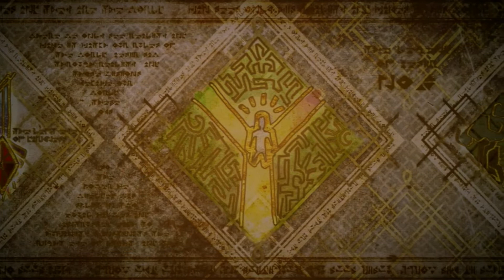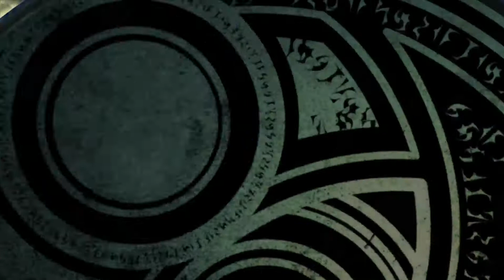Bayonetta 2 - Walkthrough 06/17 Chapter 5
Bayonetta 2 Chapter 5. Enjoy! :)))